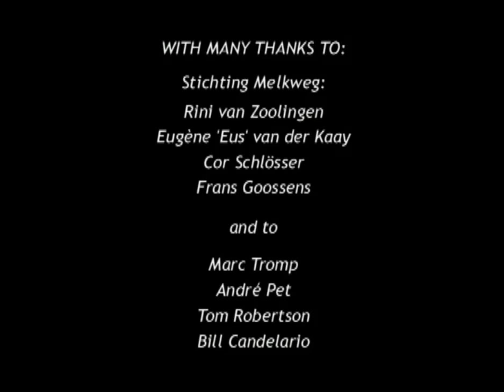Grateful Dead, Amsterdam, October 15th, 1981